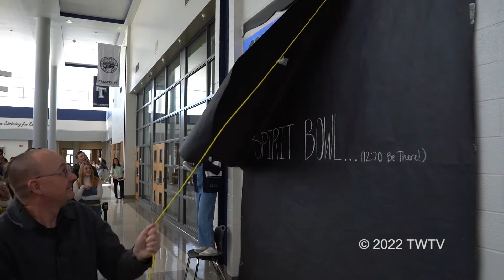T-Wolf Television Friday, 25 February, 2022 Timpanogos High School